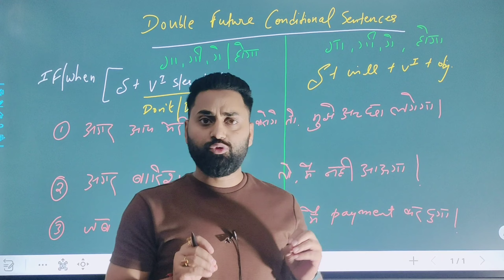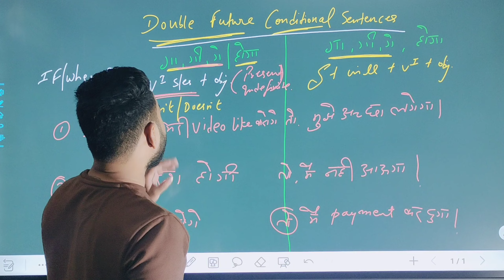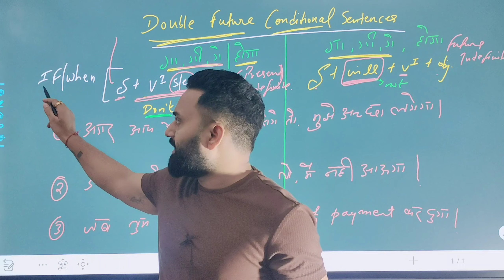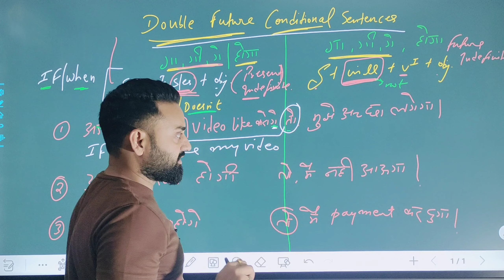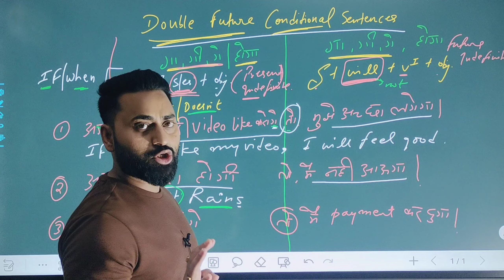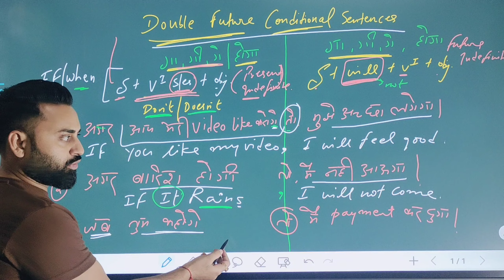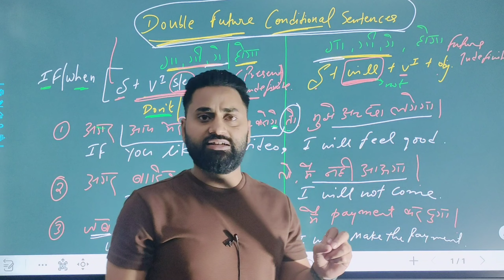Conditional Sentences Type-1, Future Conditional Sentences | Double Future Conditional Sentences